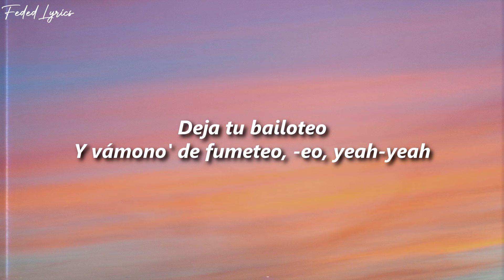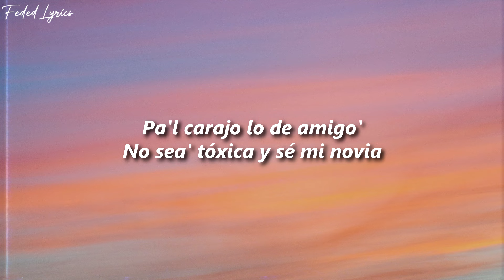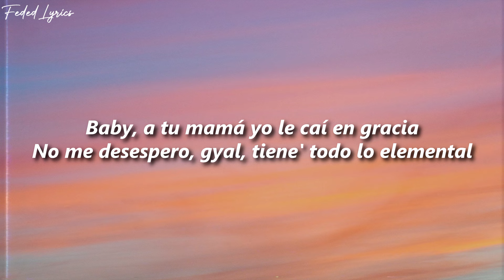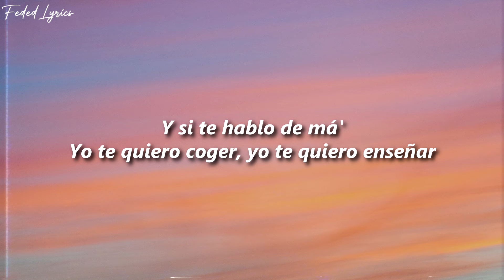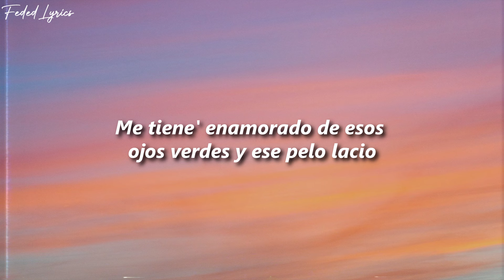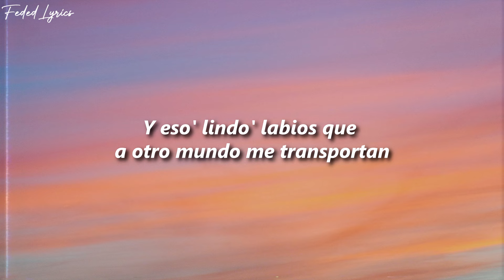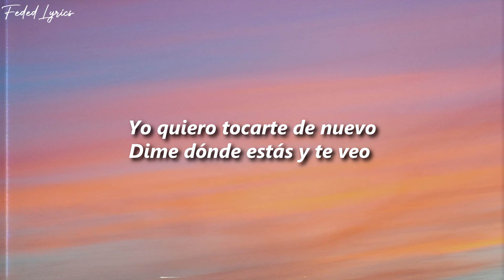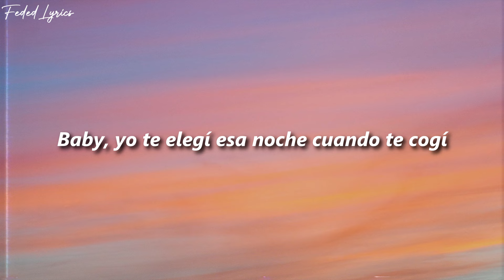Beéle, Blessd - Enchulao ❤️| LETRA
🎶Escuchalo en:
➡️Youtube (Video Oficial):

🎶Artistas:
📸Beéle: